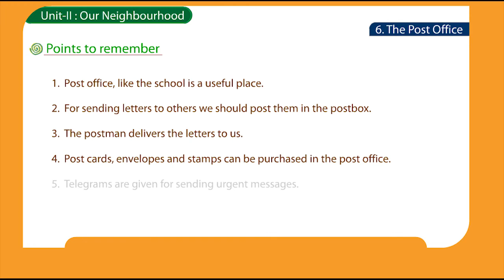Real life Social,Class 02,unit 02, 06 The post office part 03